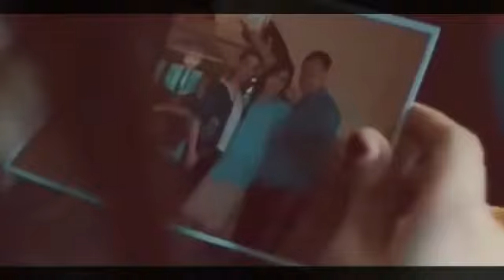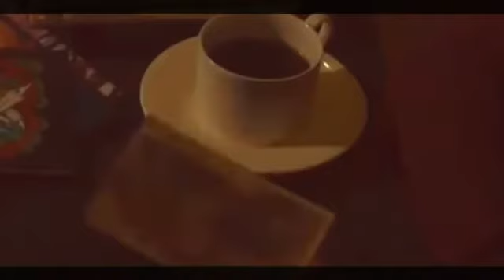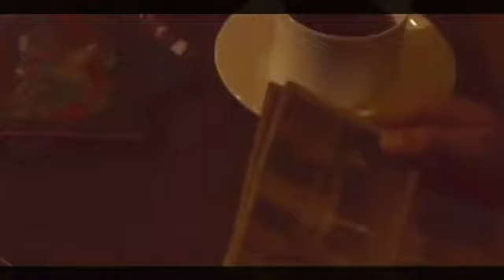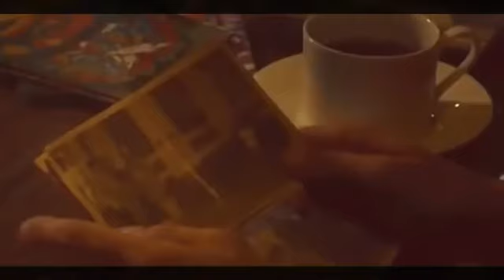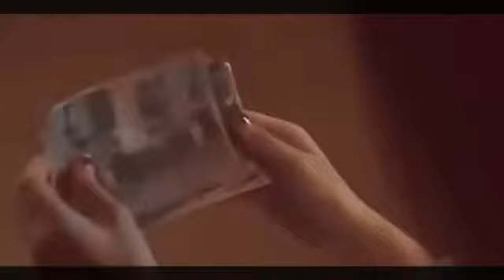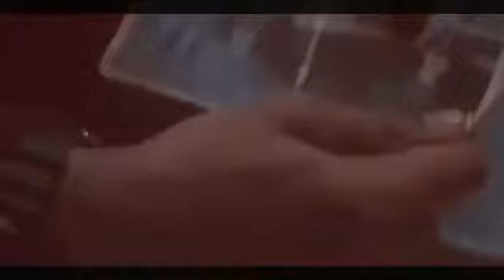film horor terbaru 2022 kuntilanak